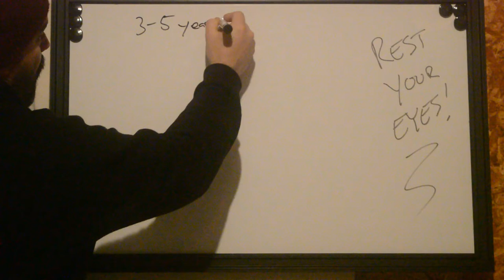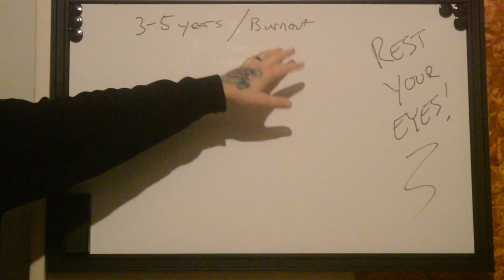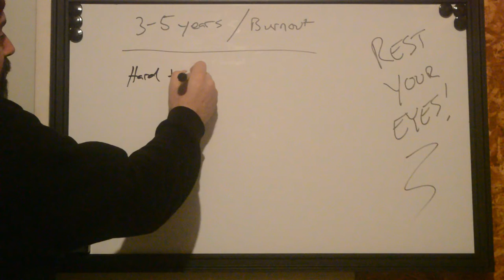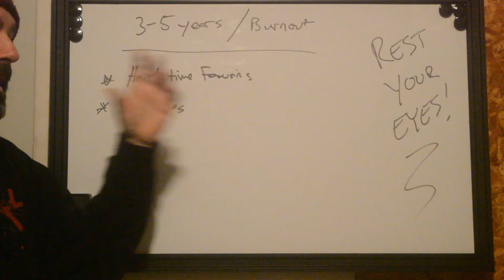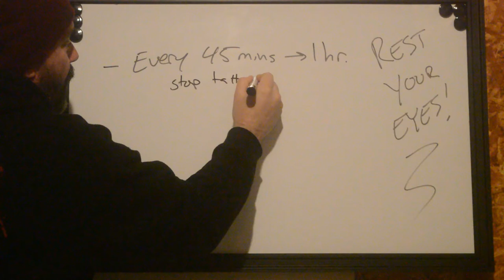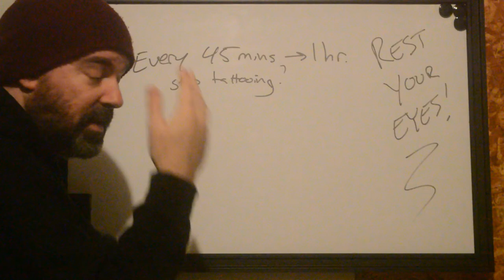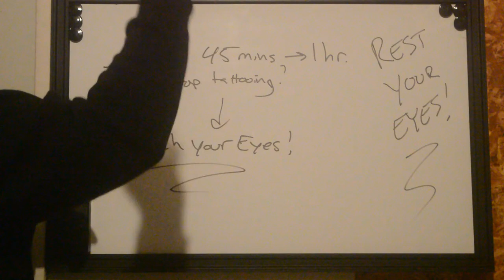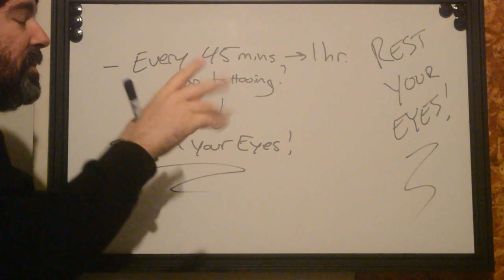Tattoo Help Desk #1 - Rest Your Eyes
With the burnout rate being so high in this trade we figured, why not make a couple videos to help those in the industry extend their careers?!

In this video we talk about how you need to REST YOUR EYES to ensure you don't get headaches or mess up a tattoo.